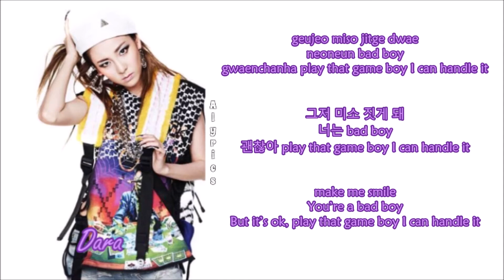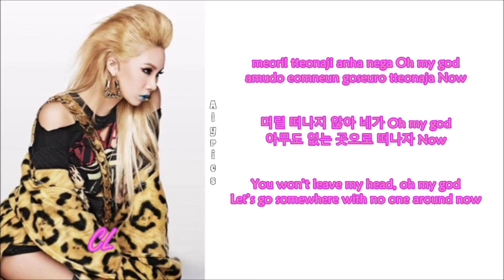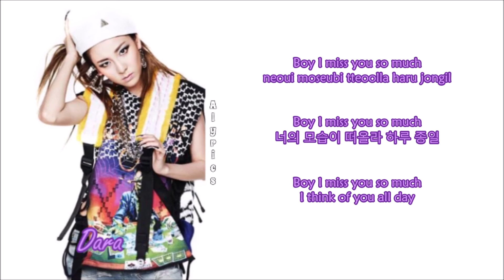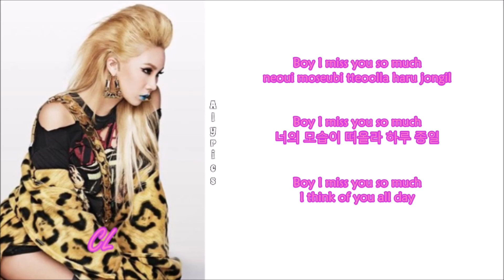2NE1 - Baby I Miss You (Rom-Han-Eng Lyrics) Color & Picture Coded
Credits to
Korean: Music.Daum
Rom: MR
Eng: Pop!Gasa